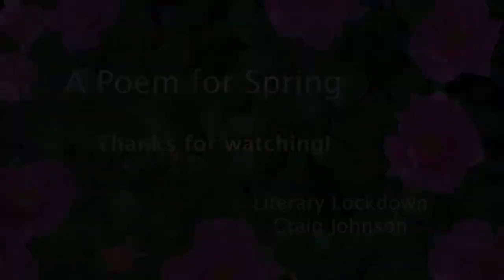A Poem for Spring and a Garden Tour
As part of his 'Literary Lockdown' series created during the 2020 coronavirus quarantine, Minneapolis theater director and actor Craig Johnson gives a short garden tour, talks about 19th century women authors, and recites "Ella Wheeler Wilcox's poem 'I Told You'. He was also learning how to use Photo Booth and iMovie and this is as far as he got.